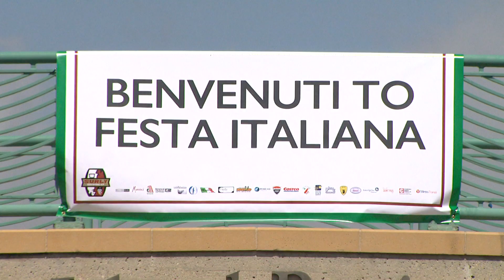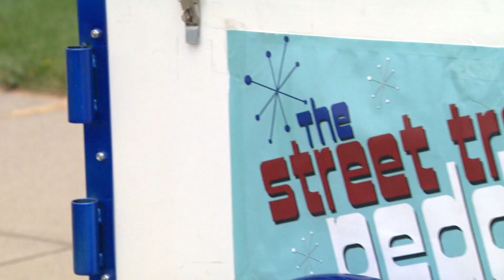The Street Treat Peddler--Gary LaRue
Story on Gary LaRue, a singing ice cream man, known as the Street Treat Peddler! Find more info about him at garylarue.com.